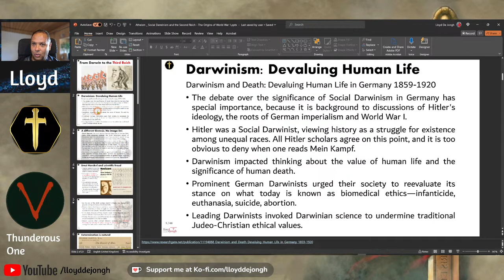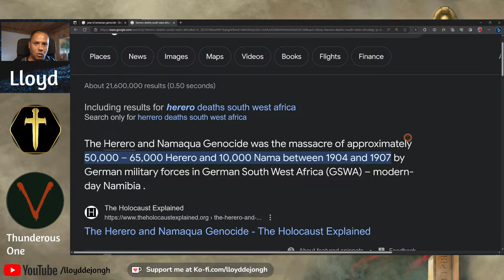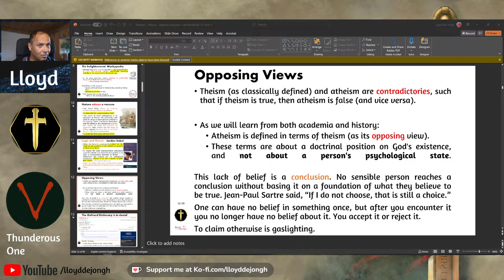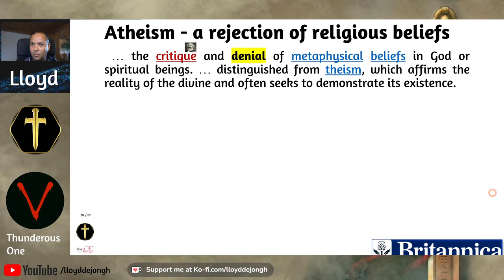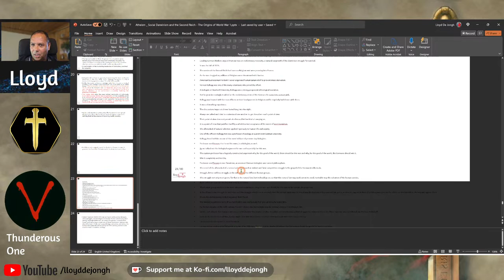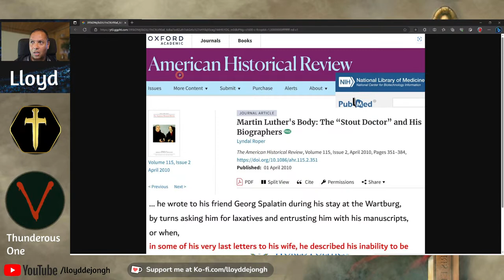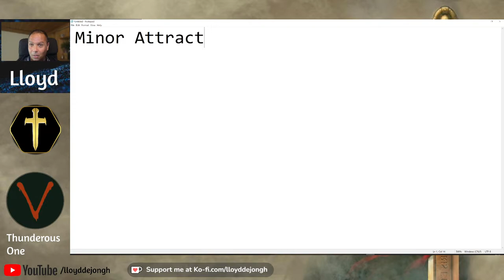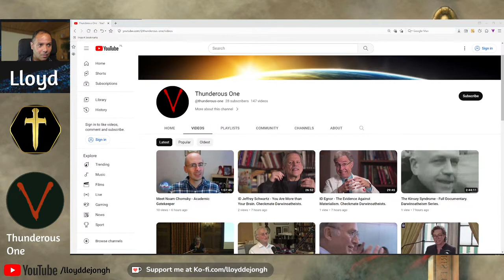Darwin, (woke) Atheism and Modern Society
With @thunderous-one   Darwin is the inspiration for misery and death. We'll definitely do a detailed dive into that in the future.

0:00 Intro
6:41 Darwinian evolution and morality; speaker open to more material.
13:19 God's judgment on support for condemned actions or beliefs.
19:50 Influence of legal systems and biblical narrative on education.
26:21 Atheism's need for supplementary ideas and challenges to biblical narrative.
32:58 Addressing challenges of speaking to atheists and their reliance on famous figures.
39:12 Origin of belief in God; role of Darwinian Evolution.
46:02 Contrasting views on intellect, ability, and moral values.
52:38 Negative impact of Darwinism on morality; devaluing human life.
58:55 Impact of pre-arranged divorces and infidelity on marriage due to lack of morals.
1:05:52 Comparing theistic society to amoral, atheistic, Darwinian world.
1:12:37 Exploring 'Maps' term and moral values in Darwin atheism model.
1:19:13 Relationship between belief in God, evolution, and blaming Christians.